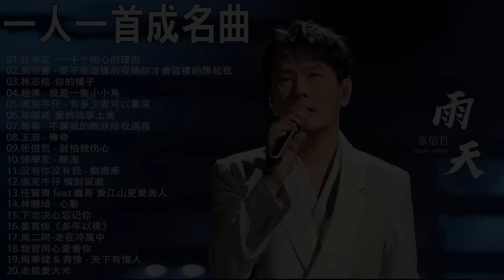一人一首成名曲【張宇, 蘇芮, 巫啟賢, 王傑, 邰正宵, 林憶蓮, 張信哲, 趙傳, 潘越雲, 潘美辰, 陳昇, 葉蒨文, 優客李林, 周華健, 陳淑樺, 黃品源, 張洪量】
一人一首成名曲2022張宇,蘇芮,巫啟賢,王傑,邰正宵,林憶蓮,張信哲,趙傳,潘越雲,潘美辰,陳昇,葉蒨文,優客李林,周華健,陳淑樺,黃品源,張洪量,70,80,90年代经典老歌尽在 经典老歌500首,经典老歌500首大全,一人一首成名曲50首國語懷舊經典金曲,难忘经典老歌100首,90年代经典,老歌尽在 经典老歌500首,1990s chinese pop songs,经典老歌 经典老歌500首,经典老歌500首,old chinese song,经典老歌500首网,chinese old song,一人一首成名曲,taiwanese oldies songs,好优美的老歌回忆回味 chinese old songs,90年代,台語老歌,經典老歌國語,經典歌曲,張學友,張宇,黃鶯鶯,庾澄慶,國語90年代金曲,70-80年代國語歌曲,70 80 90年代经典老歌,群星 里 一人一首成名曲,滾石24K金碟珍藏版,100年代经典老歌大全,80 ~ 90年代经典老歌,经典歌曲大全,经典老歌500首怀,oldies chinese songs張宇